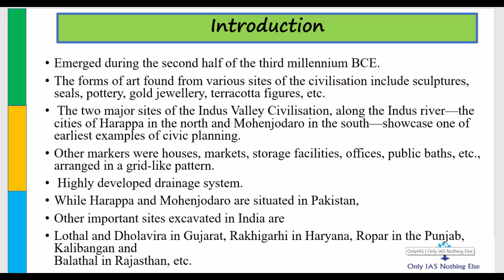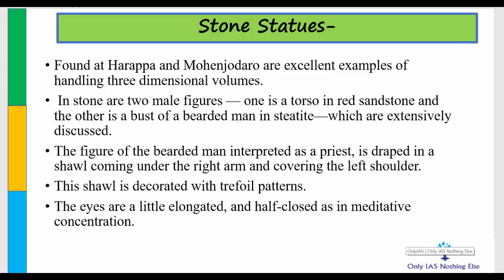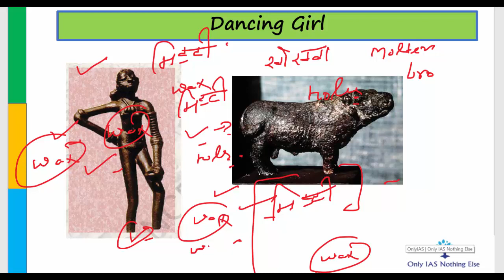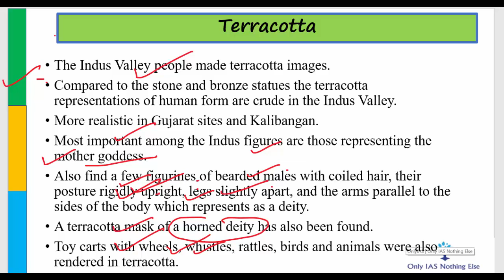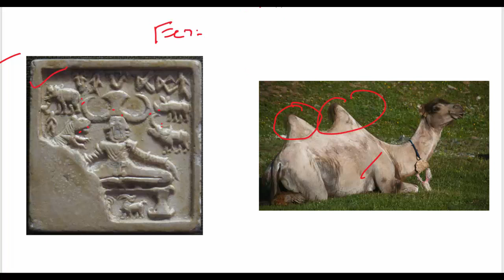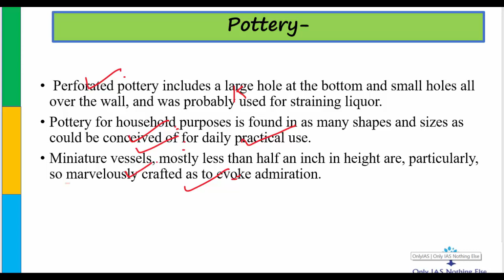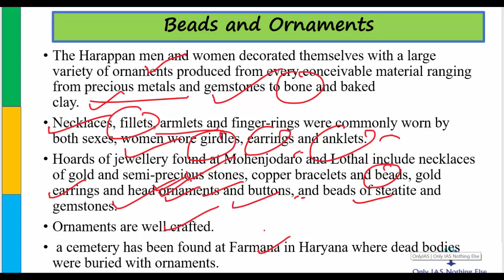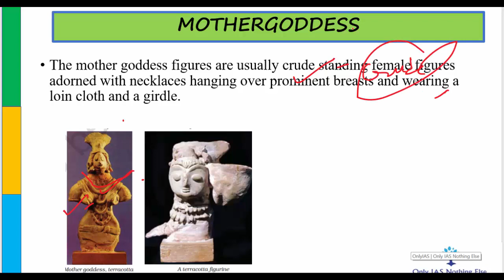2nd Lecture, Art and culture, Arts of Indus valley civilisation